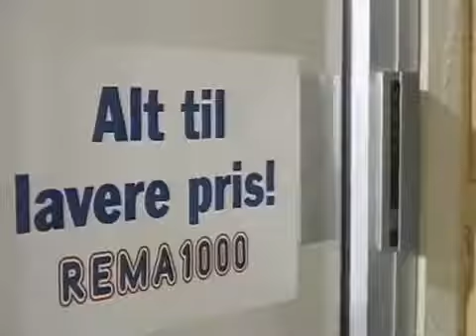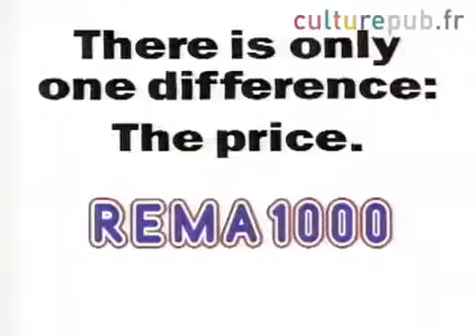Mr Bean funny video English humor in Norway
Mr. Bean is finally good at something but bad habits are hard to break.
A 1994 Norwegian commercial for Rema 1000.
Mr Bean's change of profession. Quantity tester ?